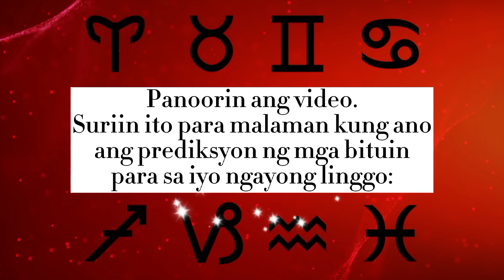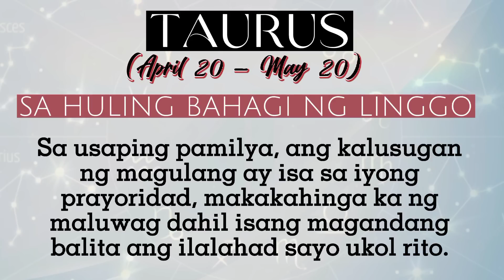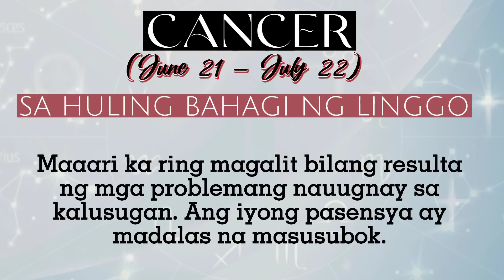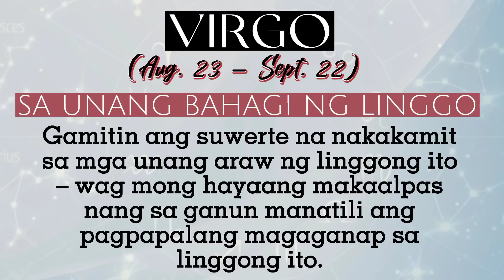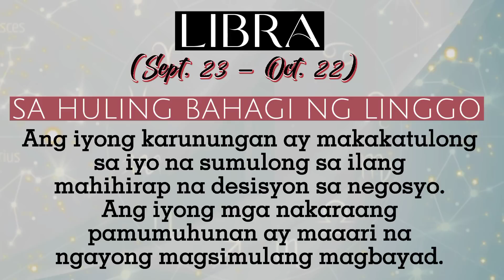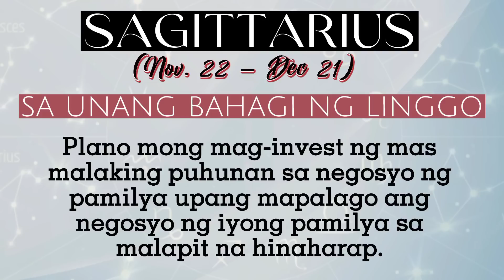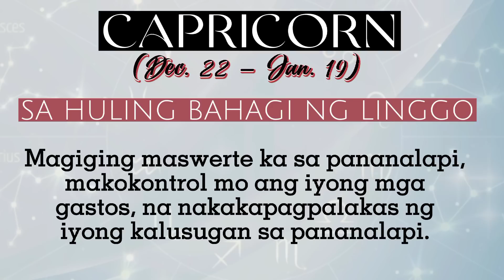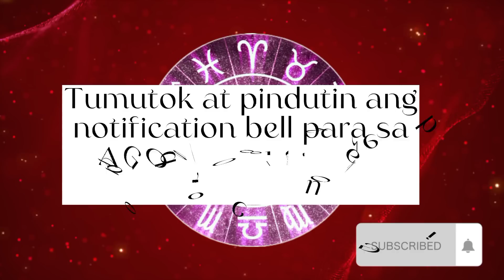WEEKLY HOROSCOPE 2022 (AUGUST 1-AUGUST 7)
Bawat linggo magbibigay ako ng Horoscope Guide upang mapag-aralan ninyo ang mga dapat gawin upang makaiwas kayo sa malas, mailayo sa kapahamakan at siyempre upang ilapit kayo sa suwerte sa tulong ng Panginoong Diyos.

Lahat ng mga lucky charm na binabanggit ko dito, puwede kayong makakuha sa aking tanggapan. Kung may katanungan puwede akong tawagan sa aking numero, 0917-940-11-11. Puwede rin sa aking viber at yan din ang numero.

Okey din na tawagan nyo ako sa aking messenger, ang aking facebook, Zhalir Jaila, Mangyaring silipin ang aking cover photo sa aking profile picture. Makikita nyo ang aking numero doon na 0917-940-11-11. Kapag ganun po, ako mismo yun. Pero mainam pa rin na ako’y tawagan, ang landline ko, 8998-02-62.

Narito po ang aking office address, 1-C ROAD 9 CORNER ROAD 1, PROJECT 6, QUEZON CITY.